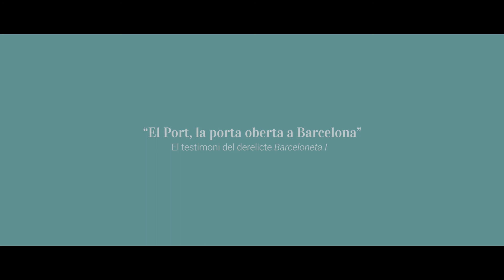El Port, la porta oberta a Barcelona. El testimoni del derelicte Barceloneta I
“El Port, una porta oberta a Barcelona: el testimoni del derelicte Barceloneta I” recull el testimoni de les restes d’un vaixell del segle XV, descobert al costat de l’estació de França l’any 2008, la seva història i evolució del Port des de l’antiguitat fins avui.